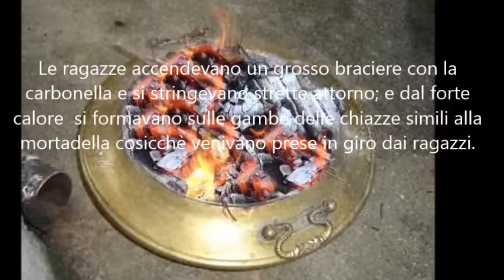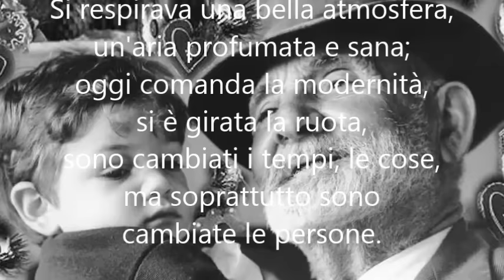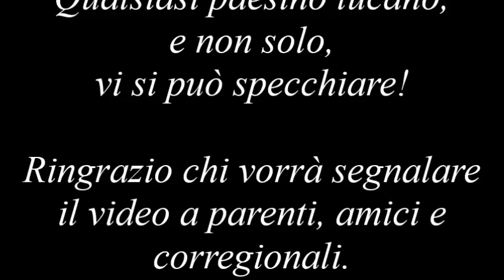Natal d' na vòte (Natale di una volta) - Sottotitoli in italiano. Michele Pianta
Natal d' na vòte - (Natale di una volta)
Poesia dialettale di Rapolla (paesino lucano in provincia di Potenza) con sottotitoli in italiano. Descrive realtà, condizione, costumi, usanze simili in tutti i paesini lucani e non lucani!
Il mondo contadino, di qualsiasi latitudine, dagli inizi del secolo scorso fino agli anni 70 vi si riconosce.